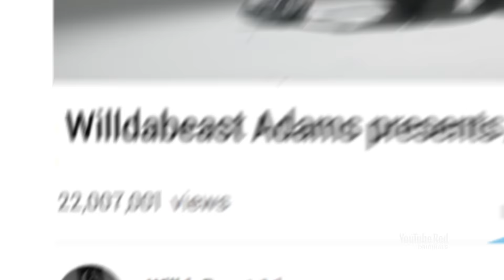One Shot | OFFICIAL TRAILER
Renowned choreographer Willdabeast Adams turns unknown dancers into stars. Now he's going straight the source – hitting the streets of Miami to find  underground talent and cast them in a music video premiere so the whole world knows their name.

One Shot premieres February 15, exclusively on YouTube Red.